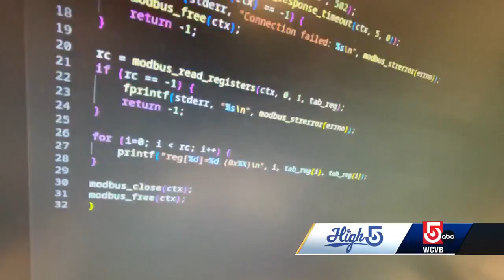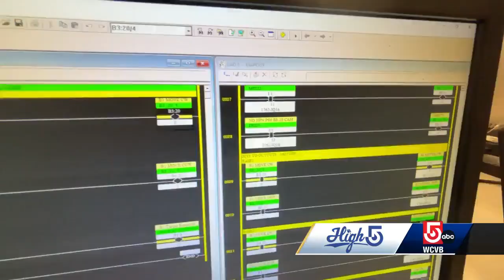Vocational Student of the Year shines in robotics and industrial automation field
Steven Romero Hernandez, 18, is already making name for himself in the robotics and industrial automation field, with several awards and accolades under his belt including a bronze medal at the 2024 National SkillsUSA Robotics and Automation Competition, as well as a gold medal at both the state and district competitions, just to name a few.